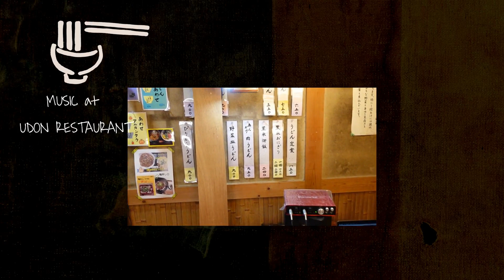Free style piano at UDON restaurant by curly hair person = parallel world mix =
うどん屋さんで生演奏♪♪♪♪

撮影協力：うどん処九庵

▼よかったと思っていただけた方は

▼KIFFに登録してみました!😃
動画や楽曲作品やライブなど、
音楽活動のためにサポーターを募集しています。
皆様の応援よろしくお願いいたします✨